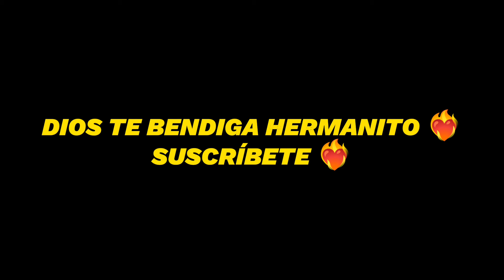SENSIBILIDAD COMPLETA LA MEJOR CONFIGURACIÓN para DAR TODO ROJO en FREE FIRE 2024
• Si No Estás De Acuerdo Con Que Tú Video, Imagen, Nombre U Cualquier Cosa De La Cual Seas Propietario Aparezca En El Vídeo; Indícame Al Siguiente CORREO  Tu Problema Y Lo Solucionare! Gracias Por Entender Y Contribuir En Mi Canal.

IGNORAR⚔️